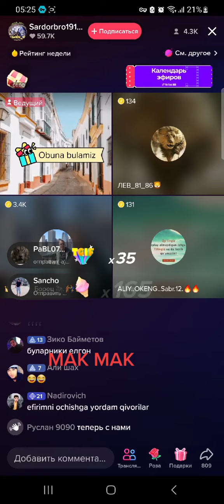chingizdi rosa urishgan ekan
chingizdi rosa urishgan ekan chingizdi urishmagan desa kim ishonadi